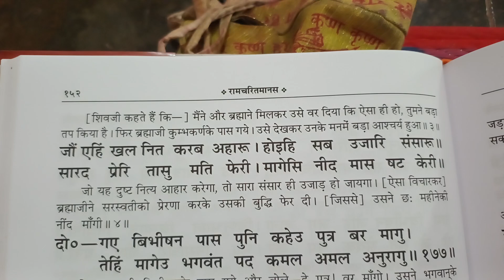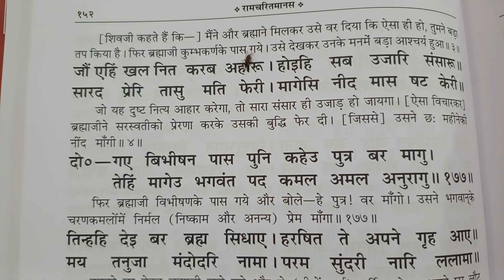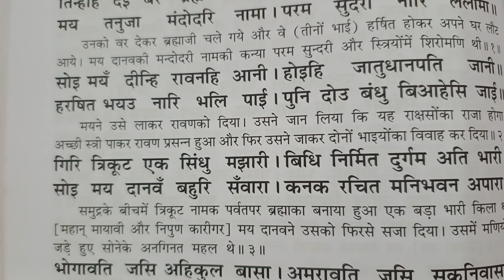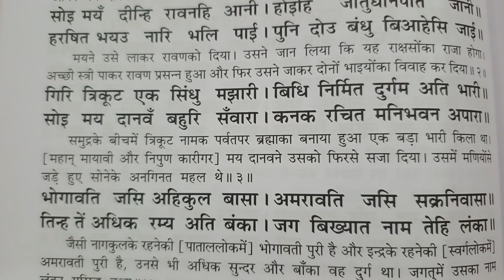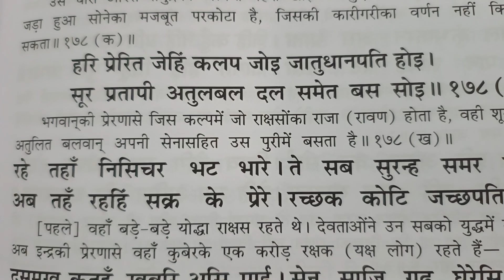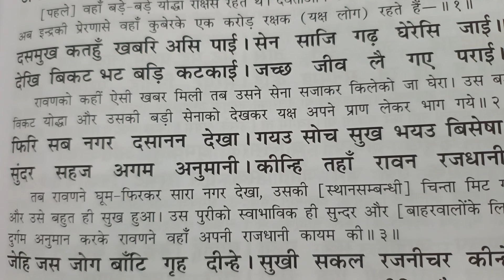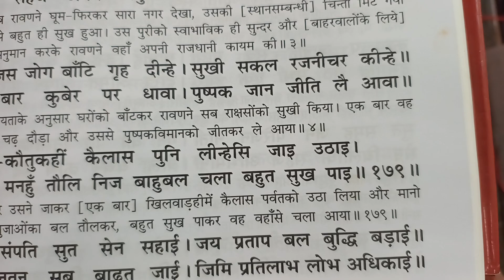रावण का तीन भाई सहित तप करके वरदान लेना, लंका और पुष्पक जीतना, रामचरित मानस बालकाण्ड दोहा 176 से 179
जौं एहिं खल नित करब अहारू । होइहि सब उजारि संसारू ॥
सारद प्रेरि तासु मति फेरी। मागेसि नीद मास षट केरी ॥

जो यह दुष्ट नित्य आहार करेगा, तो सारा संसार ही उजाड़ हो जायगा। [ऐसा विचारकर] ब्रह्माजीने सरस्वतीको प्रेरणा करके उसकी बुद्धि फेर दी। [जिससे] उसने छः महीनेकी नींद माँगी ॥ ४॥

दो०- गए बिभीषन पास पुनि कहेउ पुत्र बर मागु।

तेहिं मागेउ भगवंत पद कमल अमल अनुरागु ॥ १७७ ॥ फिर ब्रह्माजी विभीषणके पास गये और बोले- हे पुत्र ! वर माँगो। उसने भगवान्‌के

चरणकमलोंमें निर्मल (निष्काम और अनन्य) प्रेम माँगा ॥ १७७ ॥ तिन्हहि देइ बर ब्रह्म सिधाए। हरषित ते अपने गृह आए ॥

मय तनुजा मंदोदरि नामा। परम सुंदरी नारि ललामा ॥

उनको वर देकर ब्रह्माजी चले गये और वे (तीनों भाई) हर्षित होकर अपने घर लौट

आये । मय दानवकी मन्दोदरी नामकी कन्या परम सुन्दरी और स्त्रियोंमें शिरोमणि थी ॥ १॥ सोइ माँ दीन्हि रावनहि आनी। होइहि जातुधानपति जानी ॥

हरषित भयउ नारि भलि पाई। पुनि दोउ बंधु बिआहेसि जाई ॥ मयने उसे लाकर रावणको दिया। उसने जान लिया कि यह राक्षसोंका राजा होगा।

अच्छी स्त्री पाकर रावण प्रसन्न हुआ और फिर उसने जाकर दोनों भाइयोंका विवाह कर दिया ॥ २ ॥

गिरि त्रिकूट एक सिंधु मझारी। बिधि निर्मित दुर्गम अति भारी ॥

सोइ मय दानवँ बहुरि सँवारा। कनक रचित मनिभवन अपारा ॥

समुद्रके बीचमें त्रिकूट नामक पर्वतपर ब्रह्माका बनाया हुआ एक बड़ा भारी किला था। [महान् मायावी और निपुण कारीगर] मय दानवने उसको फिरसे सजा दिया। उसमें मणियोंसे जड़े हुए सोनेके अनगिनत महल थे॥ ३॥

भोगावति जसि अहिकुल बासा । अमरावति जसि सक्रनिवासा ॥

तिन्ह तें अधिक रम्य अति बंका। जग बिख्यात नाम तेहि लंका ॥ जैसी नागकुलके रहनेकी [पाताललोकमें] भोगावती पुरी है और इन्द्रके रहनेकी [स्वर्गलोकमें] अमरावती पुरी है, उनसे भी अधिक सुन्दर और बाँका वह दुर्ग था। जगत्में उसका नाम लंका प्रसिद्ध हुआ ॥ ४ ॥

दो० - खाईं सिंधु गभीर अति चारिहुँ दिसि फिरि आव। कनक कोट मनिखचित दृढ़ बरनि न जाइ बनाव ॥ १७८ (क) ॥